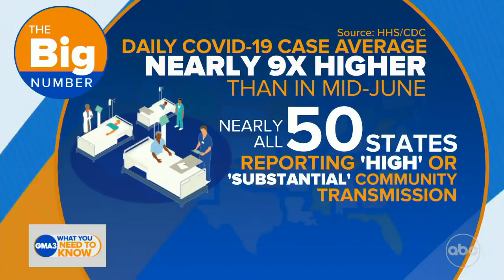The latest on COVID-19 vaccine trials for kids under 12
Dr. Jen Ashton has the latest on Pfizer’s trials in the U.S., Finland, Poland and Spain.